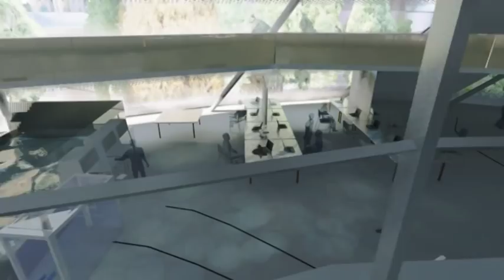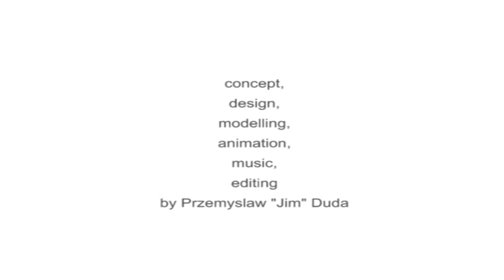SKYSCRAPER TREE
My diploma thesis in architecture. The project is located in Ningbo, China, a city with over 5.5 milion inhabitants. Because of its bioclimatic design (inspired by the work of dr. Ken Yeang), it consumes a minimum of energy and is very sustainable and cost efficient. The project is modelled and animated with 3ds max 2009. Also the music is composed by me, produced with Reason 4.0.  Concept, design, modelling, animation, music, editing by me, Przemyslaw Duda.